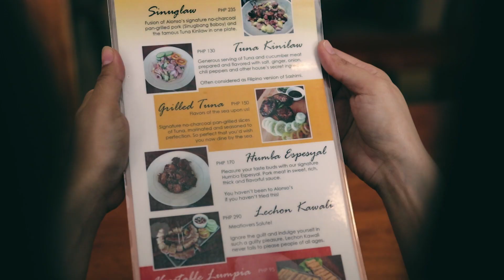Alonso's Dining House in Carcar City, Cebu | Cebu Life S04E04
Alonso's Dining House in Carcar City, Cebu

Intro:
FREE Flat 2D Blender Dubstep Intro Template

Outro:
Alexbau01 | Blender 2D Intros & Outros